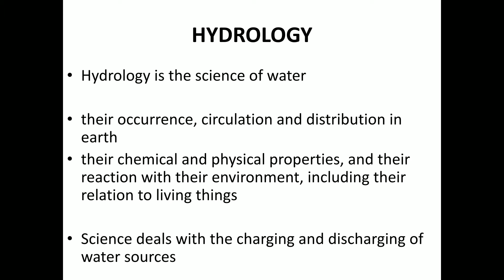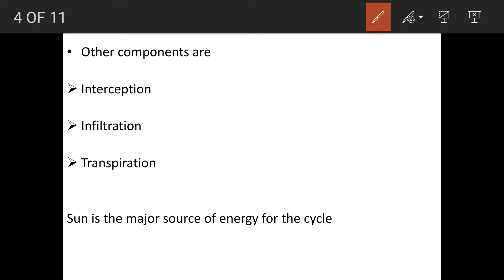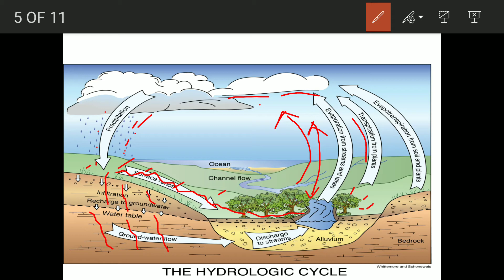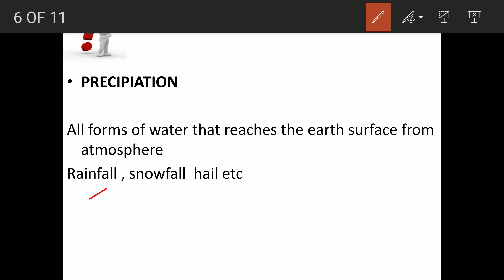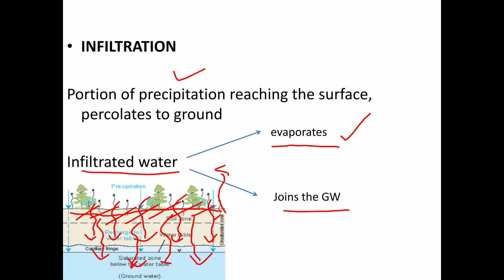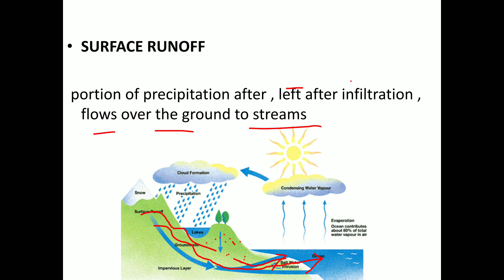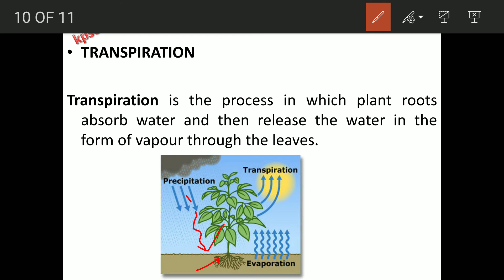HYDROLOGIC CYCLE - hydrology 3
HYDROLOGIC cycle
definitions
infiltration
precipitation
transpiration